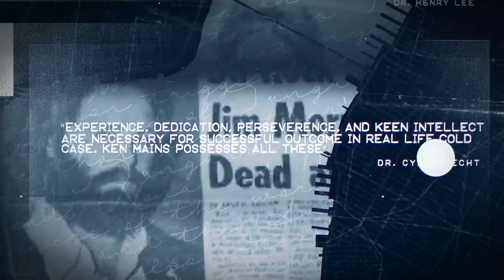Ed Edwards | Murderer Was Actually The Zodiac Killer ? | A Real Cold Case Detective's Opinion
Ed Edwards was arrested in 2009 and found guilty of five murders over 20 years. He died in prison two years later, after which Wayne Wolfe discovered that Edwards was his estranged grandfather. Wolfe partners with John Cameron to prove Edwards is responsible for some of the most infamous murder cases of the 20th century, including the Black Dahlia, JonBenet Ramsey, Martha Moxley, the Atlanta Child Murders, Jimmy Hoffa and the Zodiac killings…Really?

Lets see what world renowned cold case detective Ken Mains thinks as he dives in the deep waters to get to the truth.